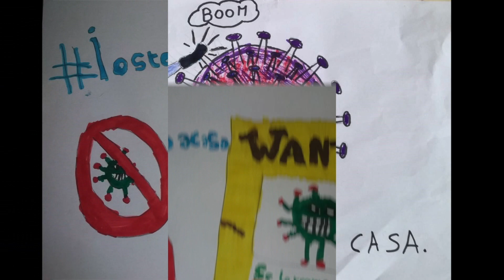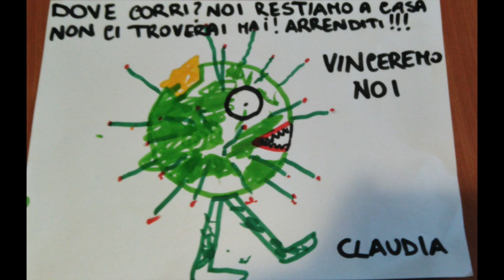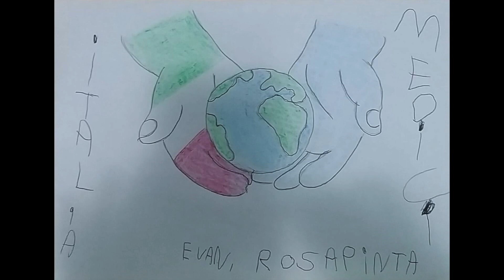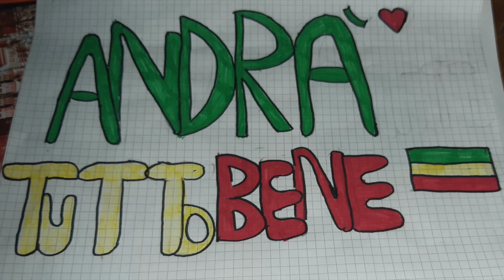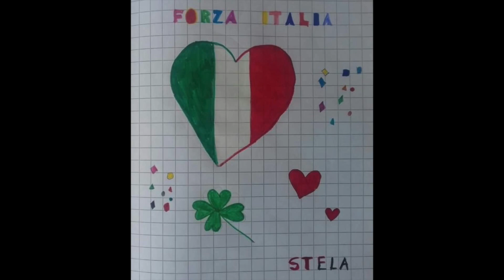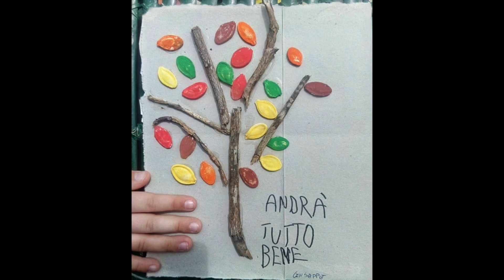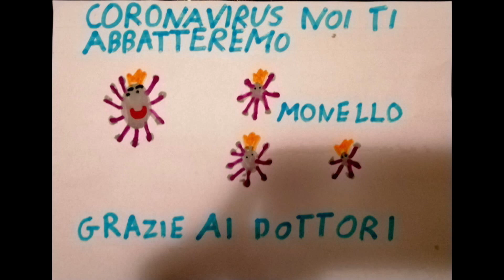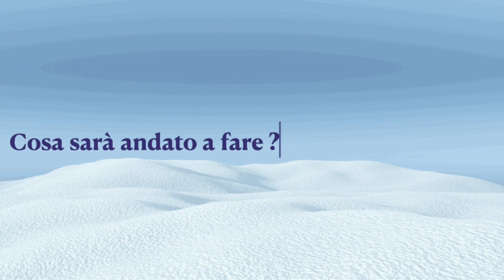SUPER B e il coronavirus DISEGNI PARTECIPANTI Concorso per Bambini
Contatti  TLC Telecomunicazioni